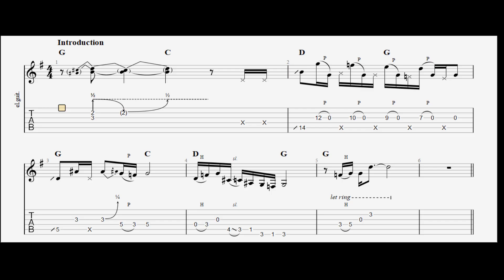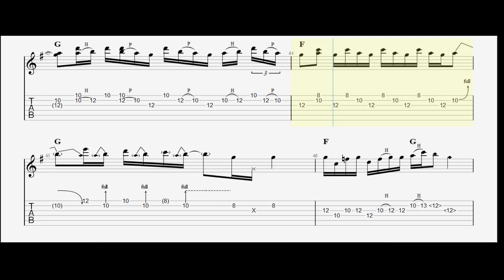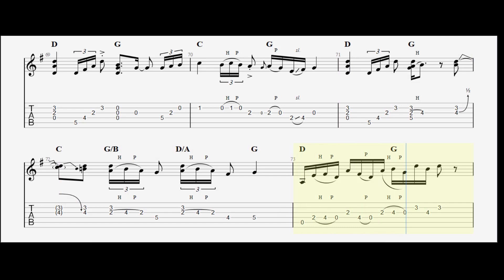Matt Rae Peanut Butter and Tele full tab playthrough